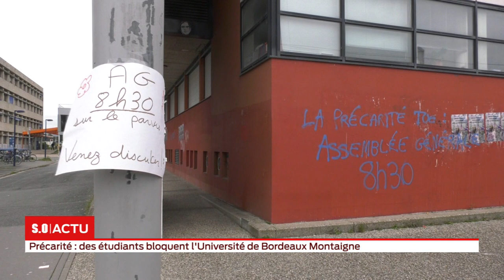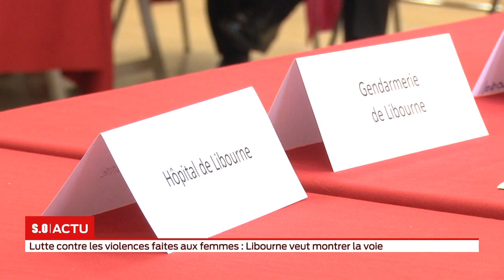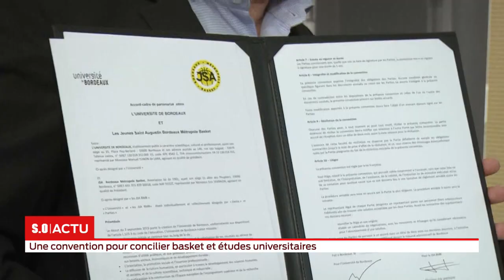La grande édition Lundi 18 Novembre